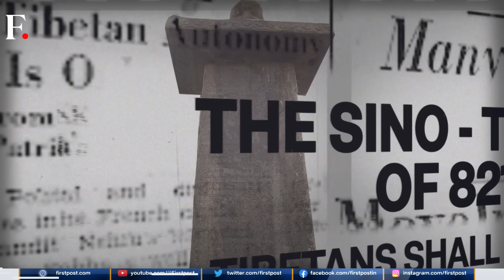​Tibet's Dark Chapter | Unmasking China's Brutal Invasion | Flashback with Palki Sharma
For centuries, China and Tibet co-existed as independent cultures. But in 1950, Communist China's army rolled into Tibet, signalling the end of Tibetan freedoms and culture. Palki Sharma brings you the story of this brutal invasion on Flashback.